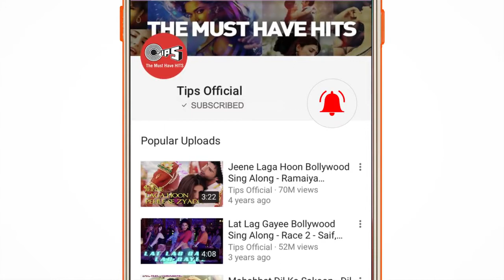Meri Tarah Tum Bhi Video Song Kya Yehi Pyaar Hai Aftab Shivdasani & Ameesha Patel 720p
lovely song from school days.